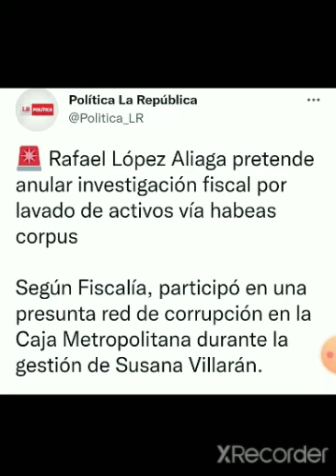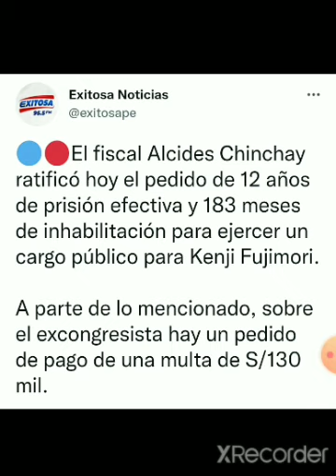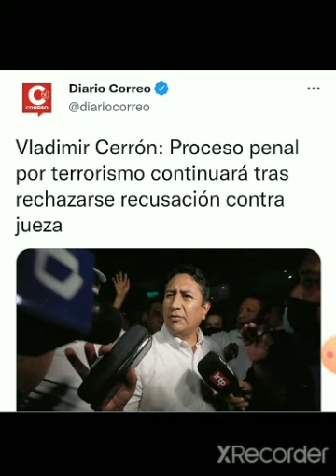PATRICIA BENAVIDES DETRÁS DE GUERRA SUCIA CONTRA PEDRO CASTILLO - POLÍTICA PERUANA CON TOMÁS FRANCO